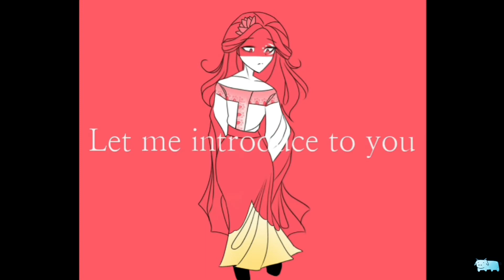Countryhumans Posin' Animation meme Singapore (Noise warning)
Original: Nebulilac